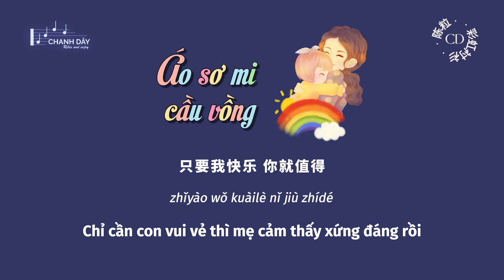[Vietsub] Áo sơ mi cầu vồng (彩虹衬衫) - Trần Lạp (陈粒) - ♪ 花衬衫 盘纽扣 我总喜欢 被你拉着手 ♪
作词：崔轼玄
作曲：崔轼玄/孟伊飞

你也曾是最美的花朵
惊艳过岁月开在我心窝
照片上你的那件花衬衫
我说等我长大要给我穿

你的话慢慢不再多
可全世界还是你最牵挂我
照片上无忧无虑的笑颜
后来我就再也没见过

花衬衫 盘纽扣
我总喜欢 被你拉着手
你的眼神比月色更温柔
不知不觉怎么白了头

花衬衫 白套袖
我总跟着你的影子走
你的脚步像岁月慢悠悠
当我回头 发现你在我身后

想问你有没有后悔过
别人选择美丽而你选择我
从此你开始劳碌奔波
人生开始为别人活

花衬衫  彩虹色
我躺在摇篮里听你唱歌
听见你微笑着对我说
只要我快乐 你就值得

nǐ yě céng shì zuìměi de huāduǒ
jīngyànguò suìyuè kāi zài wǒ xīnwō
zhàopiàn shàng nǐ dì nà jiàn huā chènshān
wǒ shuō děng wǒ zhǎng dà yào gěi wǒ chuān

nǐ dehuà màn man bù zài duō
kě quán shìjiè háishì nǐ zuì qiānguà wǒ
zhàopiàn shàng wú yōu wú lǜ de xiàoyán
hòulái wǒ jiù zài yě méi jiànguò

huā chènshān pán niǔkòu
wǒ zǒng xǐhuān bèi nǐ lā zhuóshǒu
nǐ de yǎnshén bǐ yuè sè gèng wēnróu
bùzhī bù jué zěnme báile tóu

huā chènshān bái tào xiù
wǒ zǒng gēnzhe nǐ de yǐngzi zǒu
nǐ de jiǎobù xiàng suìyuè mànyōuyōu
dāng wǒ huítóu fāxiàn nǐ zài wǒ shēnhòu

xiǎng wèn nǐ yǒu méiyǒu hòuhuǐguò
biérén xuǎnzé měilì ér nǐ xuǎnzé wǒ
cóngcǐ nǐ kāishǐ láolù bēnbō
rénshēng kāishǐ wèi biérén huó

huā chènshān cǎihóng sè
wǒ tǎng zài yáolán lǐ tīng nǐ chànggē
tīngjiàn nǐ wéixiàozhe duì wǒ shuō
zhǐyào wǒ kuàilè nǐ jiù zhídé